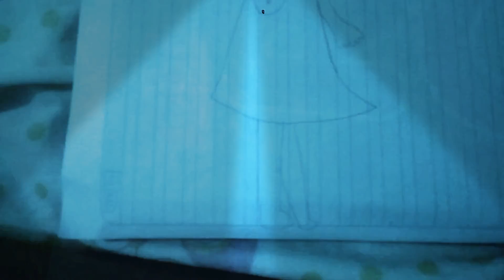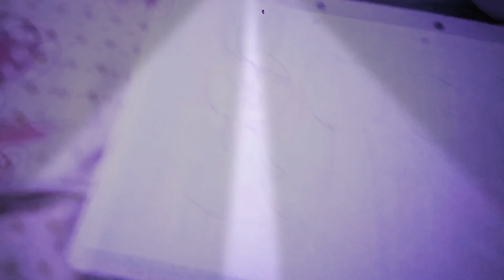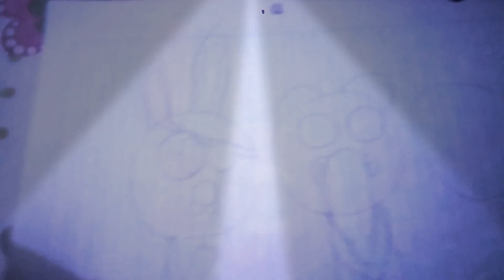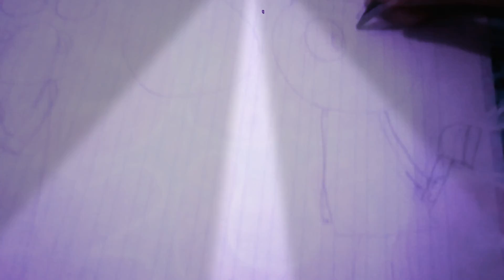Cómo dibujar a Piggy bunny, Doggy, Memory y Zizzy